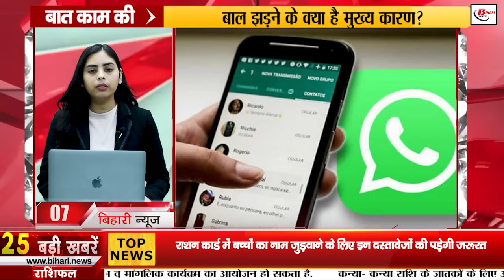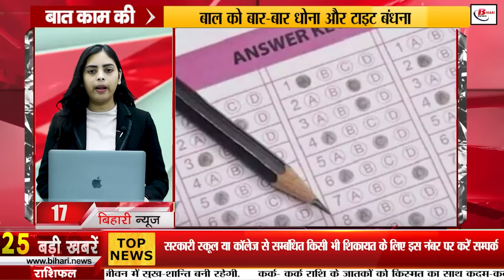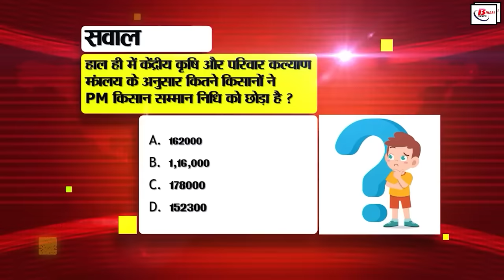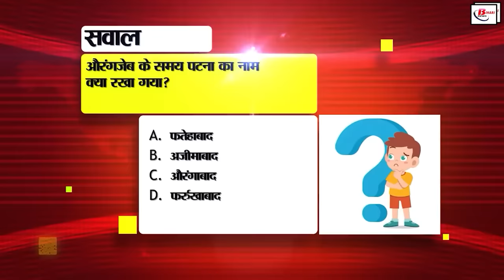Bihar News Live Samachar of 8th July 2024.Rupauli by-election,Government school bihar,Weather Bihar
Bihar News Live Samachar of 8th July 2024.CM Nitish Kumar,Richa Soni birthday,Rupauli by-election,Government school bihar,Weather of Bihar,CUET provisional answer key
1. Recruitment for 4500 posts in Bihar Health Department

2. Education department is preparing to make the children of Bihar proficient in language and mathematics

3. Today in Bihari Birthday Special, we will talk about

4. These documents will be required to add the name of children in ration card

5. Checking groundwater level has become mandatory before boring

6. Providing map along with route chart has become mandatory for bus permit

7. WhatsApp admins will now be able to share important posts of other channels on their channel as well

8. Government of India clarified the situation on recharge plans becoming expensive

9. Under this fisheries scheme, farmers' income will double

10. Shiksha Sevak will lose his job if children are found outside the school, Education Department issued new instructions

11. Today, yellow alert has been issued regarding rain in these districts of the state

12. Now passengers will be able to get information related to ticket checking in one click at the station

13. Now after complaining Patna police will give updates on WhatsApp

14. Contact on this number for any complaint related to governmentschoolbihar

15. Large amount of liquor recovered from Nawada

16. CUET provisional answer key released by ANTA, objections can be registered till July 9

17. Bihar's son becomes UK MP

18. Son of Sonakshi-Zaheer's father Shatrughan Sinha gave a big statement on inter-religion marriage

19. Pappu Yadav will support this candidate in Rupaulibyelection

20. Chirag met CM Nitish for the first time after becoming a Union Minister, discussed many important issues

21. Tejashwi Yadav targeted Bihar's NDA government on increasing crime

22. Former Deputy CM and Leader of Opposition on increasing in Bihar for the last few days

23. Jai Shah made a big announcement regarding Rohit Sharma's captaincy

24. Today's date is recorded in the history of India for many reasons
25. The auspicious time for marriage will start from this day

26. Minister Prem Kumar, who reached the Van Mahotsav, called Lalu Yadav's claim a dream

27. Student leader warned the commission for not releasing the date of BSSC Inter Level Examination